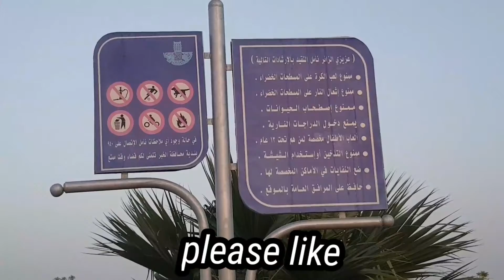ঈদে ঘুরাঘুরি পার্কে ২০২২.Eid tour in park